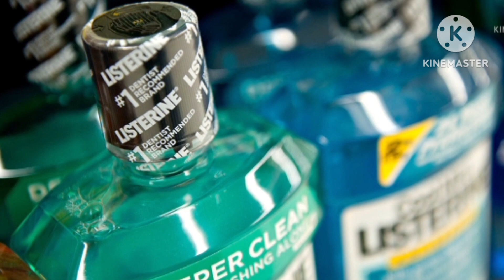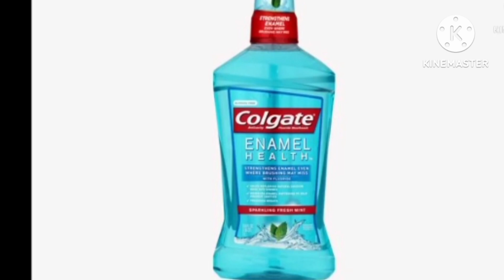mouth wash നെ കുറിച്ച് അറിയേണ്ടേതെല്ലാം / mouth wash /mouthwashMalayalam/howtouse mouthwashmalayalam